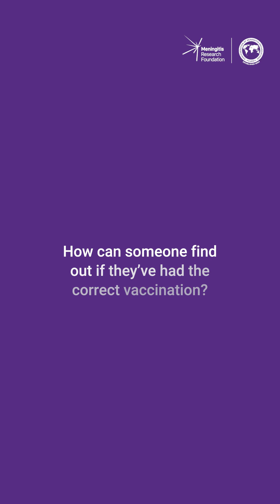Dr Mustafa, talks through the MenACWY vaccine requirements and evidence for Hajj and Umrah pilgrims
Consultant Pediatrician, Dr Mustafa, explains the MenACWY vaccine requirements and evidence you’ve had it when travelling for Hajj and Umrah.
This video is part of a series of questions answered by Dr Mustafa, explaining more about meningitis and the importance of the MenACWY vaccine for Hajj and Umrah pilgrims.

Watch the full series to find out:
👉 What is meningitis?
👉 What is the MenACWY vaccine?
👉 Why is it a travel requirement for Hajj pilgrims?
👉 How can you protect yourself and others? Watch now to stay safe and informed.

📌 Learn more about meningitis: About meningitis | Meningitis Research Foundation
📌 Learn more about MenACWY vaccine and requirements for Hajj and Umrah pilgrims: Vaccination for Hajj and Umrah pilgrims | Meningitis Research Foundation